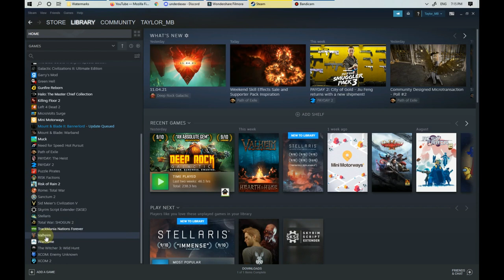Maximum Comfort Level 2̶0̶ [21 with new patch!]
~~~ Recent Patch Changes [MAX now 21] ~~~
1) Comfort has now been removed from Crystal Wall (big sad).
2) Newly added Jute Rug now gives +1.
3) Newly added Armour Stands now give +1

Maypole and Yule Tree seasonally available to craft.

0:00 Intro

1:20 What is Comfort / Rested?
2:15 Hearth & Home Changes
4:30 Itemised Breakdown
8:27 Console Commands
9:57 Superseded Items
11:01 Outro